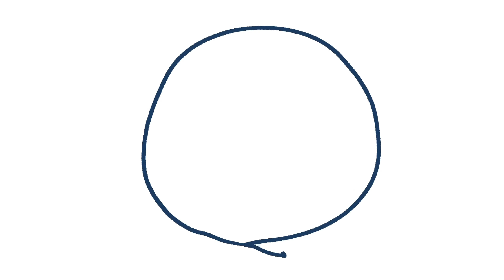【メイキング】Drawing ONE PIECE process コラソン&ロー Corazon&Law onepiece 描き方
プロクリエイトでの制作過程になります。
今回はコラさんとローを描きました！

It will be a production process with Procreate.
This time I drew Corazon&Law!